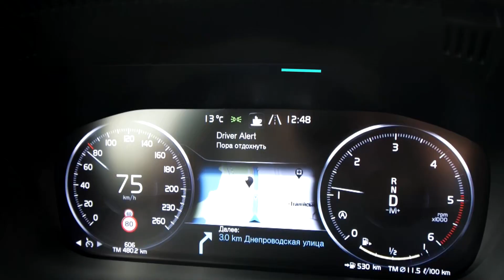Функції з безпеки на прикладі Vоlvo XC60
Чому Volvo? Одна з головних переваг – це функції з безпеки, більшість яких присутні у кожній навіть базовій комплектації Volvo.
Дивіться про це у відео на прикладі шведського кросовера Vоlvo XC60 та чекаємо Вас на тест-драйві у Віннер Автомотів!